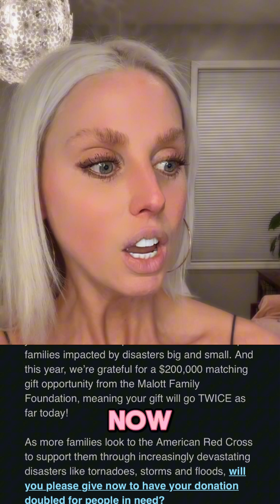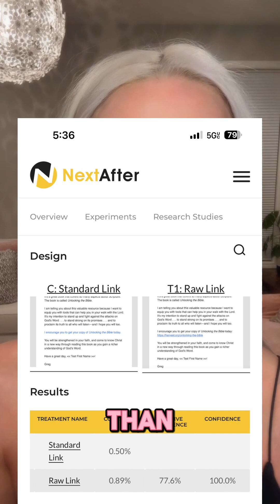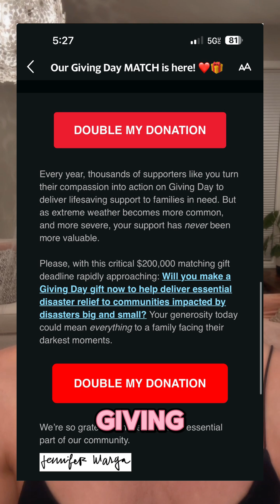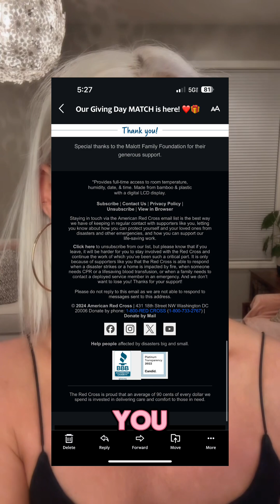Part 2 of 2: The Perfect Example of a Horrible Fundraising Email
I filmed Part 1 and 2 all in one go. But I seemed to get especially salty in Part 2. Whoops.

It was very late at night, and I think I was hungry.